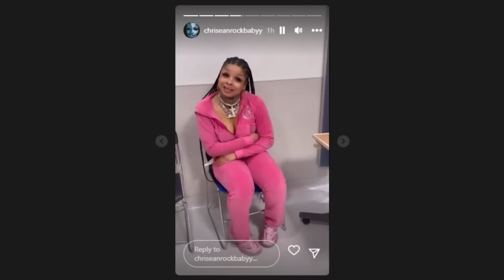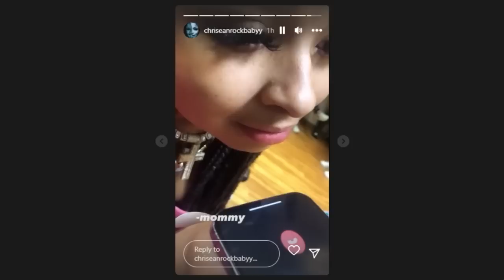CHRISEAN IS PREGNANT | SPILL THE TEA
What's good Tea Squad! Ya'll ready for me to Spill The Tea on Chrisean announcing that she's pregnant by Blueface? You know the Color Me Pynk channel always delivers.

If those videos aren't enough, do yourself a favor and check out my SPILL THE TEA, BEHIND THE SCENE TEA, IT STARTED WITH WANDA PODCAST & FASHION KILLA PLAYLIST!

INSTAGRAM: @keishaervin @colormepynkchannel @colormepynkpublications @fashion_killa81